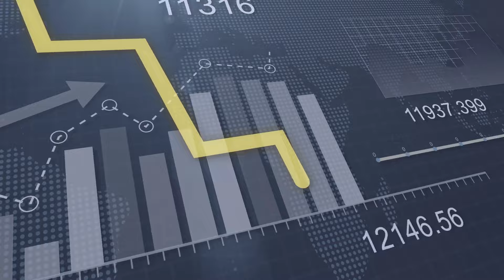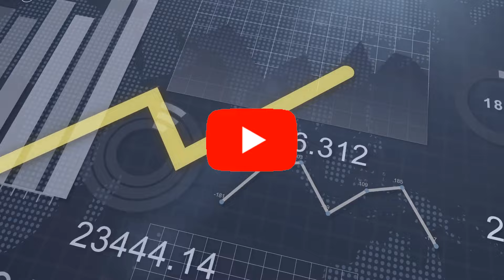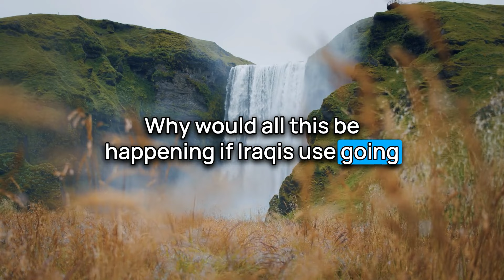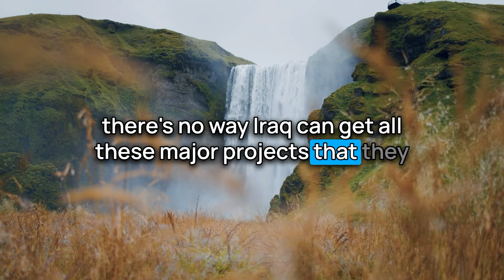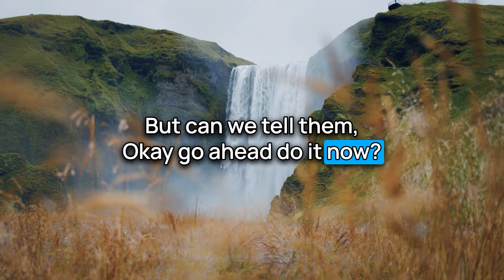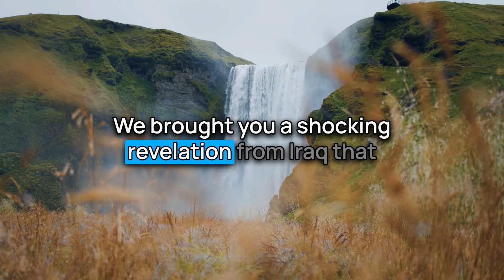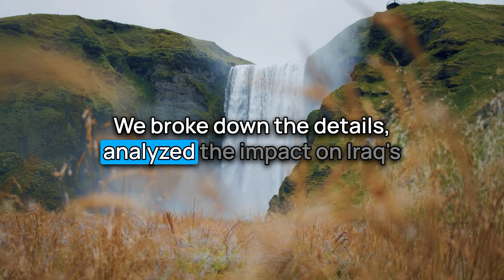PM Sudani's Promises to Iraqis!💣Is Dong in Play?!🤔Iraq Dinar RV Updates | 1/13/24 | IQD ReValue News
From Newshound Guru Henig: Article: "Vietnamese currency to appreciate despite forex fluctuations" Quote: "Experts predict that recent fluctuations in foreign exchange rates are short-term, and the Vietnamese currency, the dong, will trend to appreciate again in the medium to long term."  (Source: dinarguru.com)

00:00 Introduction
00:29 Disclaimer & Giveaway
01:16 Intel Info

Iraq RV
Iraq Reform
iraqidinar
dinar guru updates
iraqi dinar
rapid updates
dinar investment
dinar revaluation
dinar currency exchange rate,
reinstatement
iqd news
when will the dinar currency revalue
dinardetectives
currency reinstatement
new dinar currency
iraq politics

Iraq RV
Iraq Reform
iraqidinar
dinar guru updates
iraqi dinar
rapid updates
dinar investment
dinar revaluation
reinstatement
iqd news
dinardetectives
currency reinstatement
new dinar currency
iraq politics